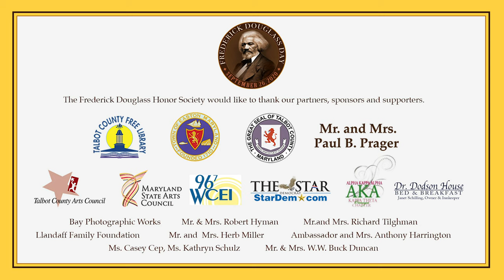Frederick Douglass Portrait Unveiling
Artist Laura Era, owner of Troika Gallery in Easton, Md, painted a portrait of Frederick Douglass which she donated to the Talbot County Free Library to hang in the Frederick Douglass room. This was done in honor of Frederick Douglass Day on September 26th, 2020.